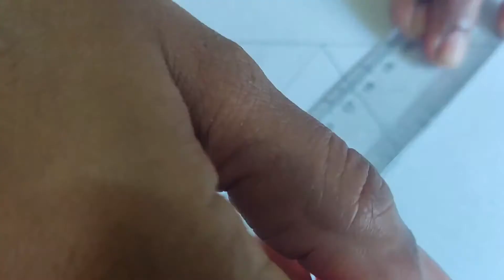Diya using Match Sticks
You will need 11 sticks.